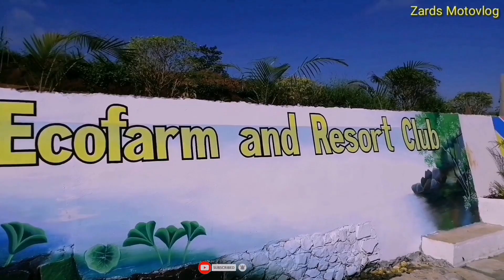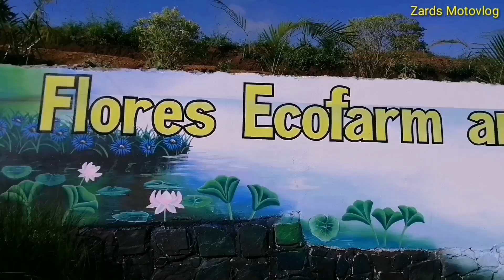Flores Eco Farm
Flores Ecofarm located in Bocboc Don-Carlos Bukidnon

Music in these video